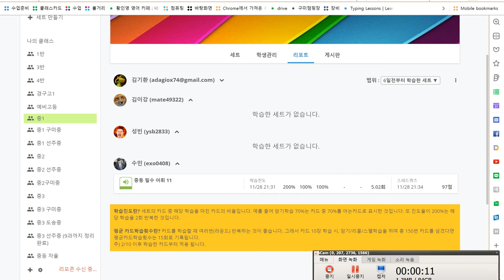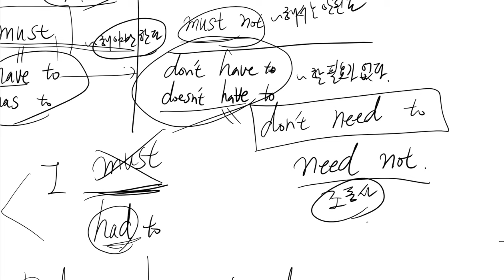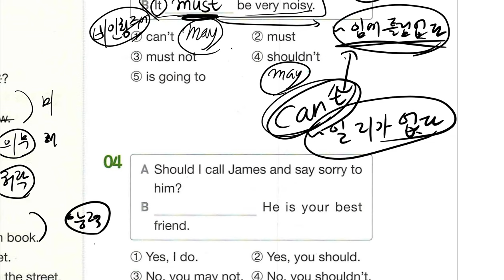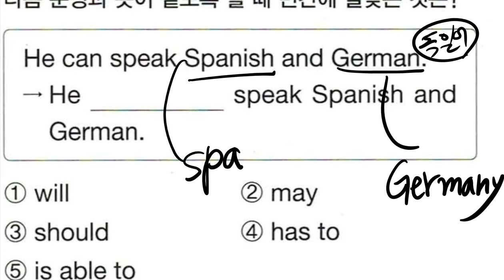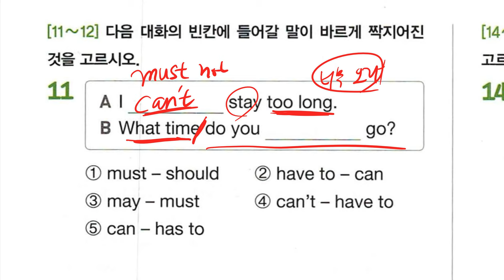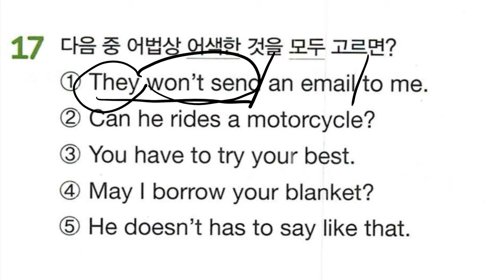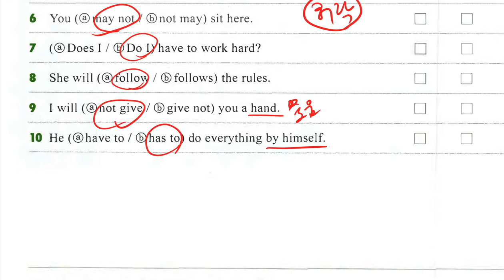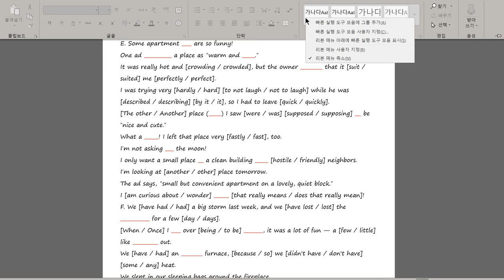중1 2018 12 04